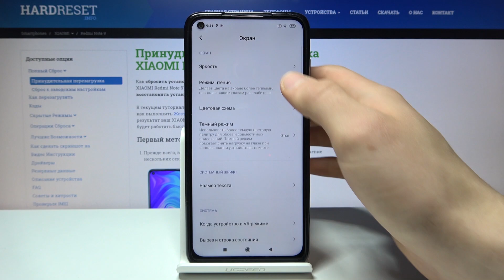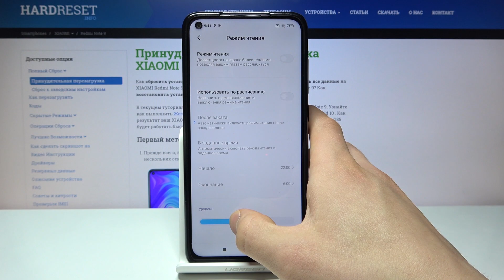Redmi Note 9 — Ночной режим. Тёмная тема.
Это, а также много других видео также доступно в текстовом формате на нашем сайте по ссылке ниже:
Если вы активно пользуетесь вашим Redmi Note 9 ночью, тогда вам следует включить ночной режим. В этом видео мы пошагово рассмотрим как это воплотить в реальность.

Как включить ночной режим на Redmi Note 9? Тёмная тема на Redmi Note 9? Ночной режим экрана на Redmi Note 9?